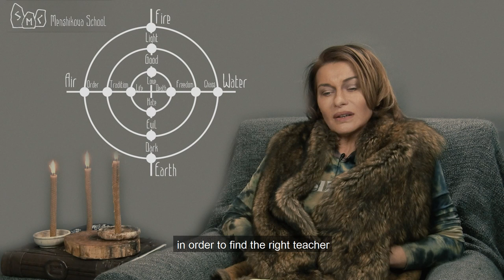Mabon. The Waning Of The Water Element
It is precisely during Mabon festivity, always occurring on the day of the autumn equinox, that mysterial practices associated in one way or another with coming in contact with the world of the dead, would take place. Because in our culture and in our understanding the concept of “other world” is always related to  the world of the dead. And now it is time to unveil more information about this festivity, although it is very difficult to do. The matter is that something very extraordinary happened to this particular celebration.The information regarding this specific festivity was being erased very thoroughly. The name Mabon, is not its true name, it is a reconstruction. And it is good enough that it appeared at least in the form of a reconstruction. The Slavs called it Ovsen, called it Osenniny, and it was, of course, timed with the end of the second harvest. And although reduced to a merely agricultural symbolism it at least retained  the information of its presence, of its actual existence. But its magical meaning, its mystical significance , the true essence of this festivity is extremely difficult to restore . Precisely because it is a very important festivity. But we will try to do so. We will try to gather these grains of knowledge into one single mysterial meaning of this celebration.